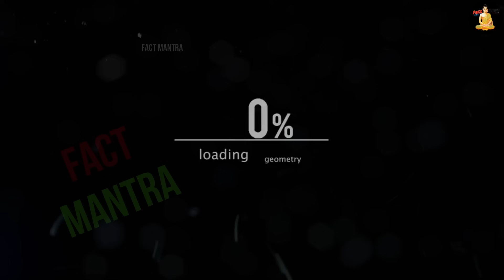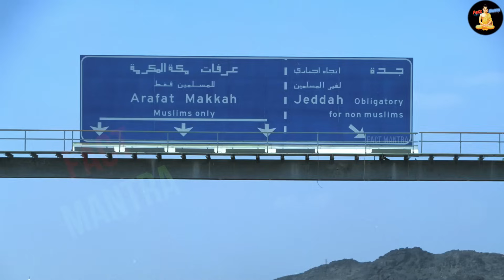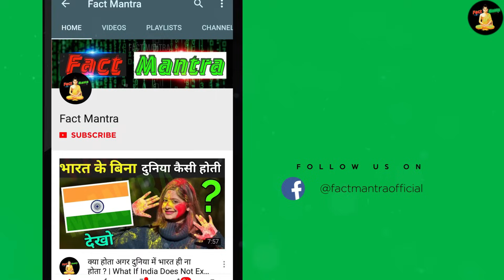सऊदी अरब के खतरनाक नियम | Saudi Arab Ka Kanoon | Saudi Arab Rule In Hindi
saudi arab ke khatarnak kanoon
saudi arab ki video
saudi arabia ke rules in hindi
saudi ke niyam kanoon kya hai

today in this video see about saudi arab ka kanoon and saudi arab rule in hindi top trending topic in hindi also see saudi arab ke khatarnak kanoon and saudi arab ki video and saudi arabia ke rules in hindi and saudi ke niyam kanoon kya hai fully explanation in hindi

full explanation rega amazing facts about saudi arabia in hindi and saudi arabia facts in hindi and saudi arab ke bare mein and saudi arab ke bare mein jankari and saudi arab ka ajib kanun and weird laws of saudi arabia and sau arabia best tourist spots and saudi arabia tourisim and saudi arabia in hindi fully explanation in hindi

Queries Solved :-
saudi arab ke sakht kanoon
saudi arabia girls rules
saudi arabia ke bare me jankari